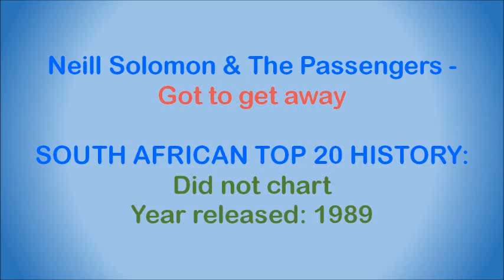Neill Solomon & The Passengers - Got to get away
Neill Solomon is a South African award winning film and television soundtrack composer, songwriter and musician. In 1980 he formed the Uptown Rhythm Dogs along with percussionist Dan Chiorboli and multi-instrumentalist Tony "Lizard" Hunter. After recording two singles the group teamed up with producer Chris Galakis to cut 'The Occupant' album. Fueled by the success of 'Roxy Lady' and 'Junk Food And Disposable Ladies' the group secured the opening spot on the Janis Ian tour. Unfortunately, on the eve of the tour Tony Hunter was tragically killed and, although Neill and Dan completed the shows with additional players, the Uptown Rhythm Dogs broke up a few weeks later. After a short hiatus Neill formed Neill Solomon's Bazaar in 1983 and toured South Africa for nearly two years.

In 1985 he joined the Loft Theatre Company and performed in numerous plays, including the award winning "Kwamanzi". Later that year he formed The Passengers along with ace players Chris Bekker, Stuart "Woody" Woods (ex-Bay City Rollers) and George Spencer. This line-up recorded three singles before disbanding in 1988. Retaining Stuart Woods, Neill forged ahead with a new line-up and recorded the album "Rule of the Swallow", which produced the single, 'What?'.

Throughout this period Neill continued his interest in theatre, and after joining playwright Nicholas Ellenbogen, he went on to score the music for the plays “The Trophy Hunters” and “Gone by the Wind”. He also appeared in the film “The Angel, the Bicycle and the Chinaman's Finger”, which won him an award for the music score. Neill has since scored many internationally recognized films and theatre productions, such as the acclaimed “Jock of the Bushveld”, Gavin Hood’s “A Reasonable Man” and the award winning production “Nothing But The Truth” by John Kani.

In 1992 he gathered together some of the country's finest musicians to record his third album “The Gathering of the Beasts” which featured the chart singles “In The Year 2000” and “I Don't Want To See You”.

He remains a renowned composer for a large number of television series and commercials, most notably “A Place Called Home” (for which he won a 2010 Safta Award for best composition in television), “Isidingo” and “90 Plein St”. Some of his commercials include Eskom, BMW and Guinness.

This song is off the album "Rule Of The Swallow", released in 1989.